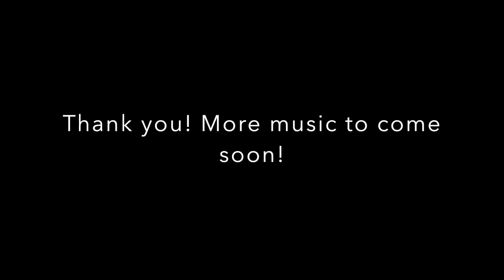Meg Brennan Quartet Sample